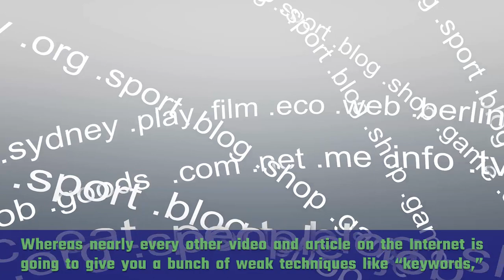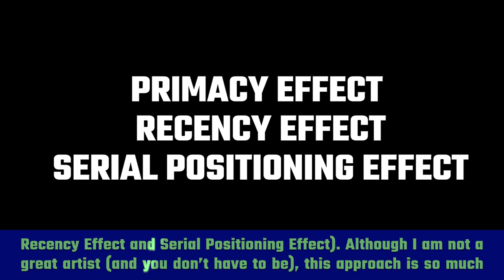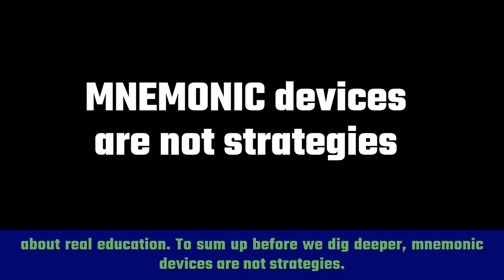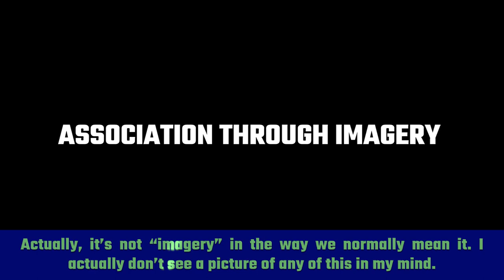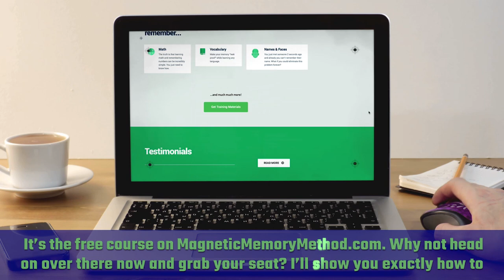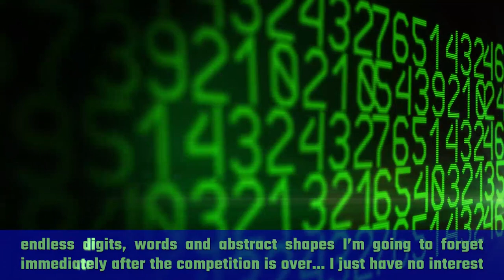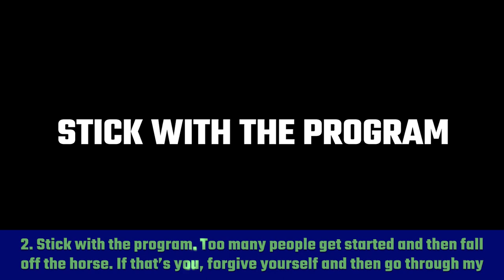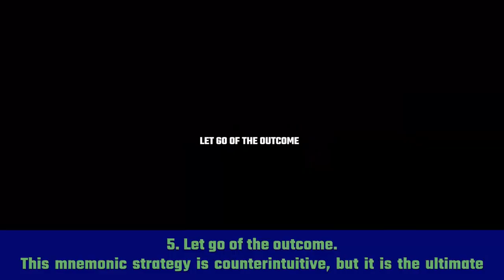5 PROVEN Mnemonic Strategies You Can Use to Remember Anything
If you're looking for mnemonic strategies, put that keyword method aside. That's a mnemonic device, not a strategy.

In this video, we're going beyond chunking and acrostics. You're going to learn the teaching strategies you need to teach yourself. It's the only way to truly learn how to remember better.

So if you need help learning the method of loci or the Memory Palace technique, take notes, create a plan and succeed!

=== Further Resources ===

Learning Mnemonics: Can You Really Hack Your Memory?

Mnemonics: Memory Tricks (Examples)

Thanks as ever for the view and talk soon! :-)

Sincerely,